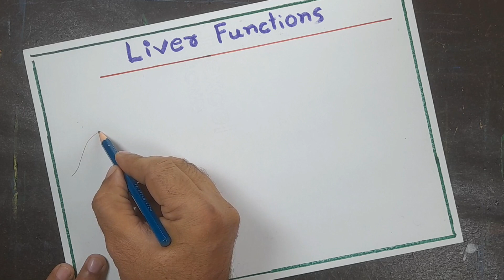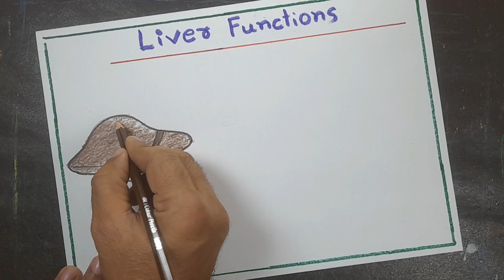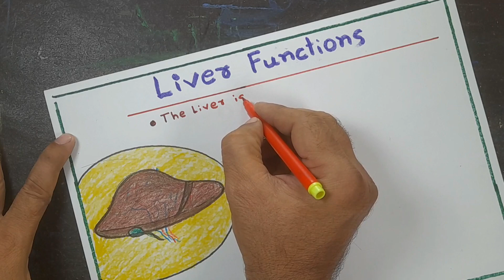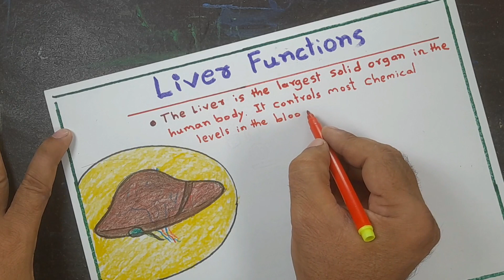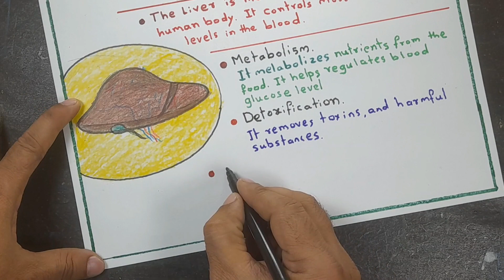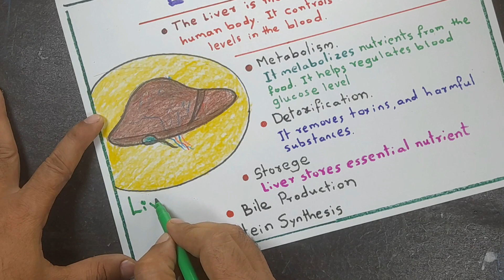Liver Functions Chart | Science Chart for students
Liver functions
liver
educational charts
what is the liver function
school chart ideas
liver function project